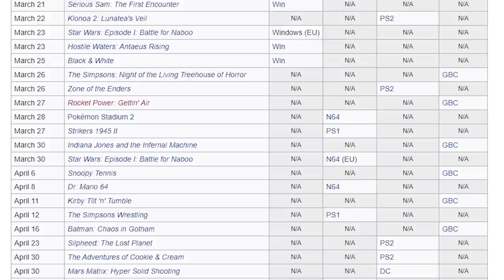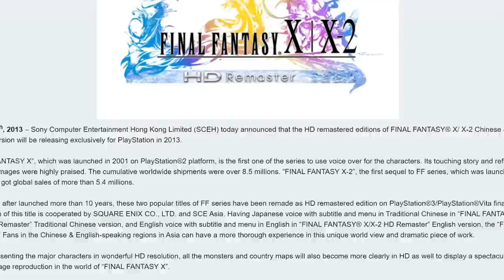10 BEST Games of 2001 We NEVER FORGOT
2001 was a great year for video games of all kinds. Here are some of our favorites from GameCube, PS2, Xbox, PC and more.